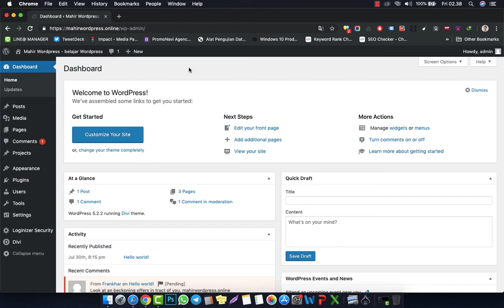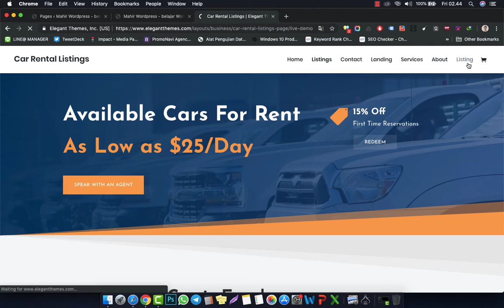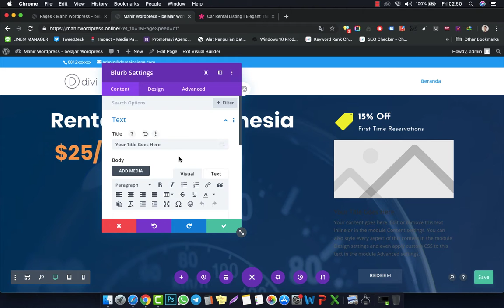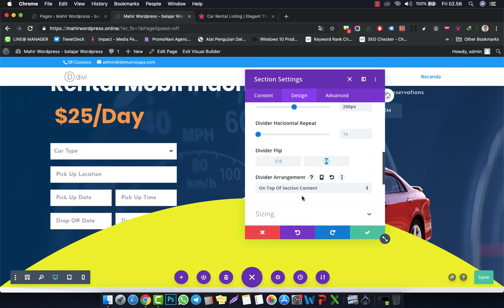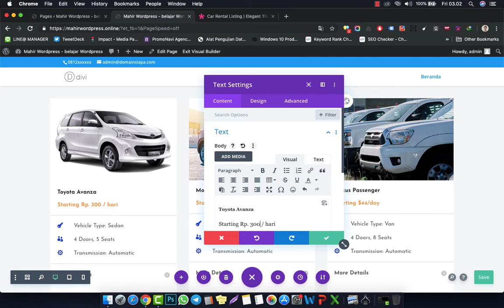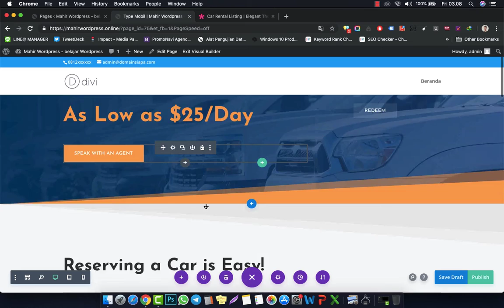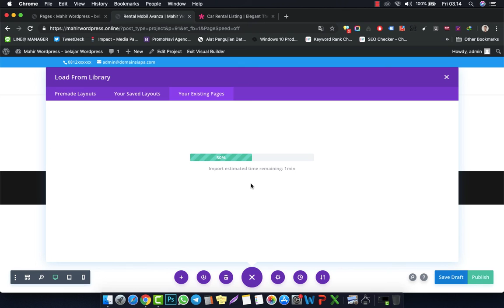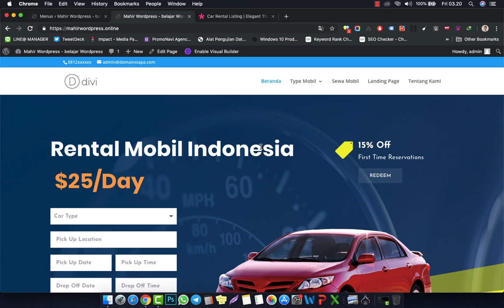Cara Mudah Buat Website Rental Mobil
Cara membuat Website Rental Mobil  tampilan cantik dan elegant tidak mesti mahal, cukup anda bisa dengan cara install wordpress, install theme divi

Thee Worpress yang digunakan : Divi theme